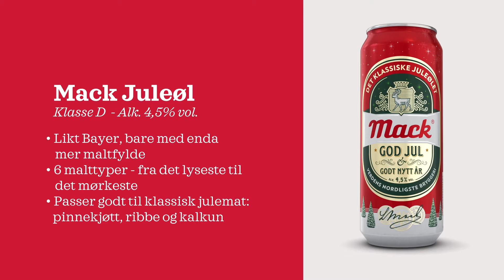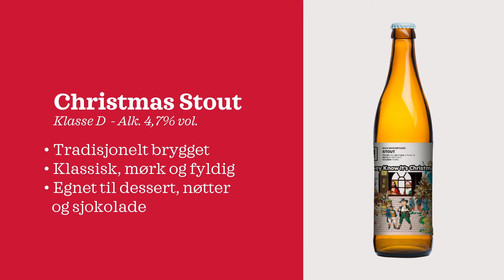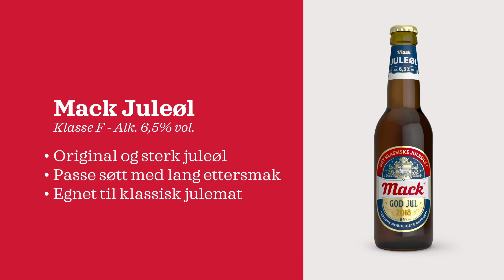Mack Julepresentasjon2019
Christmas beer 2019